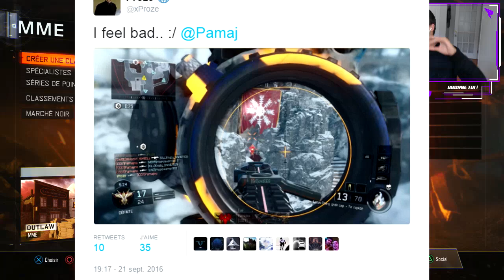PROZE SUR LA CHAÎNE DE PAMAJ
PROZE SUR LA CHÂINE À PAMAJ